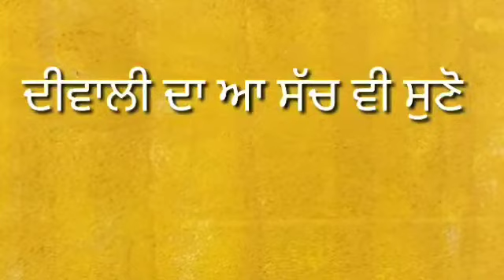ਦਿਵਾਲੀ ਦਾ ਇਕ ਸੱਚ ਏ ਵੀ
Bhai Mani Singh ji

Bhai Mani Singh was born on the 10th March, 1644 A.D., at village Alipur, district Muzaffargarh. He came for a glimpse of Guru Har Rai to Kiratpur with his father Mai Dass for the first time and stayed back for service of the Guru's institution. He was married at fifteen to Bibi Sito, the daughter of Bhai Lakhi Rai. After the battle of Nadaun of 1690 A.D., Guru Gobind Singh entrusted him with the service of Diwan. At the time of leaving Anandpur on the night of December 20-21, 1704 A.D., the Guru entrusted him to take the Guru's consorts to Delhi. In May, 1705 A.D., at the call of the Guru he reached ￼Talwandi Sabo where the Guru got him to write the original manuscript of the Holy Granth and prepare some copies. In 1708 A.D., Mother Sunder Kaur sent him from Delhi to Amritsar for service of the Harmandir Sahib.
In 1735 A.D., Zakria Khan, the Governor of Lahore, ordered village headmen and landlords to finish Sikhs of their areas. He also appointed Diwan Lakhpat Rai, an enemy of the Sikhs, the administrator of Amfitsar and Qazi Abdul Razak as the police chief. One day the Governor asked them, 'What is the reason that no matter what the number of Sikhs we kill more are created ?" The Qazi replied, "Their Guru had put the elixir of life in the pool at Harmandir Sahib. Whosoever bathes in that pool, gains eternal life." Hearing this, the Governor ordered the filling up of the pool with sand and turned Bhai Mani Singh out from the service of Harmandir Sahib.
Having been turned out from Harmandir Sahib, Bhai Mani Singh took up residence at the Sultan Wind's well. one evening Qazi Abdul Razak came to Bhai Mani Singh and said, "My children are very ill. Medicines of local physicians and doctors are having no effect. Children wake up with nightmares." Bhai Mani Singh went with him to his house. He sprinkled water from the pool of Harmandir Sahib over the children and said to them, "Be not afraid during the night." As the Lord would have it, the children stopped having nightmares. Qazi Abdul Razak stopped silting up the pool.
With the help of the Qazi, Bhai Mani Singh got permission from the Governor to allow Sikhs to have free access to Harmandir Sahib for ten days on the occasion of Diwali of 1737 A.D., on the condition to pay tax of Rupees five thousand and so he wrote letters to invite the Sikhs. The Governor and Diwan Lakhpat Rai secretly planned to kill the Sikhs coming for the pilgrimage. Bhai Mani Singh came to know of their plan in time. He sent messages to Sikhs not to come and so no fair was held.
The Governor called Bhai Mani Singh to Lahore and demanded the tax money. Bhai Mani Singh said, "What for should I pay the money when the fair was not held ?" Then the Governor asked Bhai Mani Singh to embrace Islam. He refused. Qazi Abdul Razak ordered that Bhai Mani Singh be cut joint by joint. On the 14th June, 1738 A.D., he was martyred at Nakhaas Chowk by cutting him joint by joint.

Salute to Great Sikh Martyr Bhai Mani Singh ji